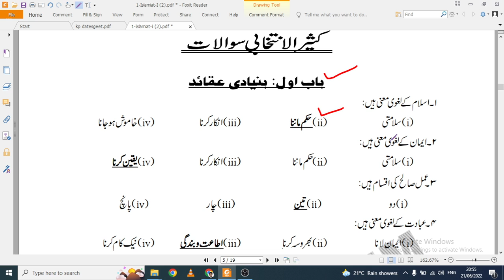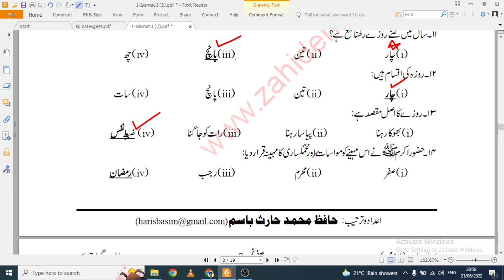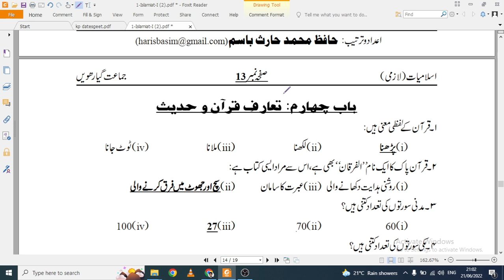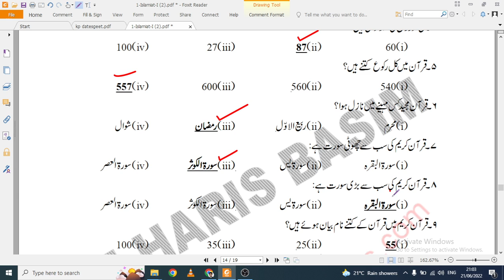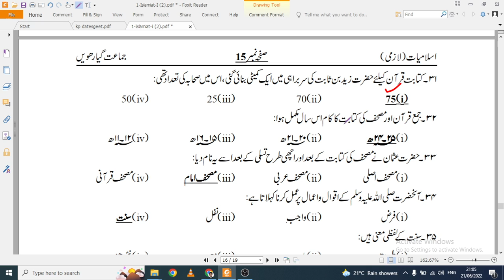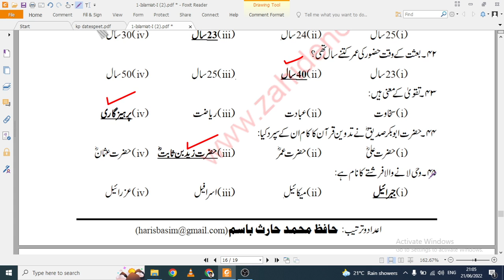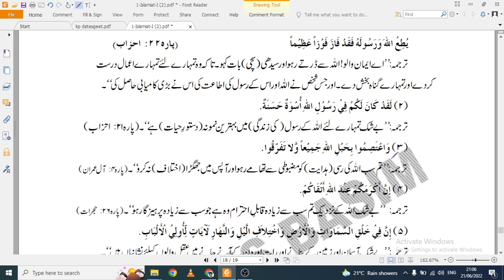Islamiat 11th Class MCQs Fbise (100 % Preparation Insha Allah)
Guess Paper Islamic Studies Fbise 11th Class
1st year Islamic Studies Guess Paper Fbise
Islmaiat Guess paper 11th class
Islamiat Guess Paper 11th class
1st year Islamiat Guess Paper
1st year Islamiat guess paper

This beautiful book is compiled by learned scholar Sir Haris Basim Sb.